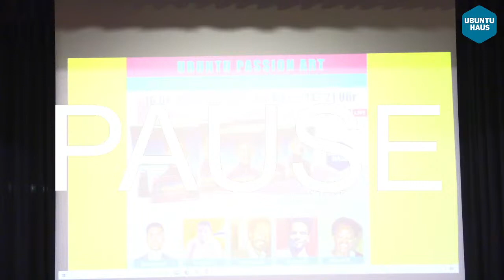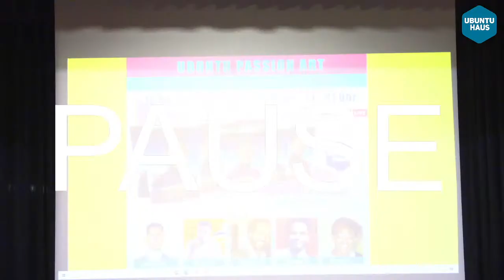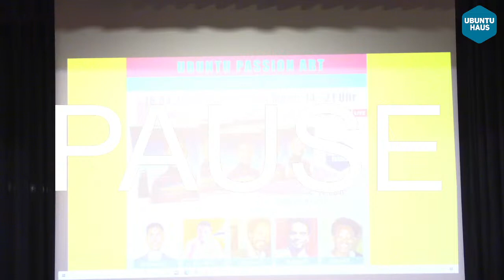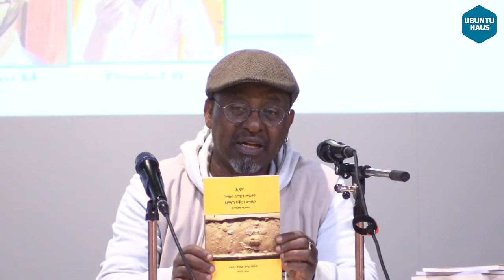መኣዲ ስነ_ጥበብ(ዝኽሪ ቁርሲ ቀዳም ኣብ ጥዓሞት)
ካብ ሃገርካን ህዝብኻን ብኣካል ርሒቕካ፡ ብመንፈስ ግን ሰጢምካ ክትነብር ዘኽእል፡ህልዉን ሕሉፍን መጻእን ኣጣሚሩ ከርእየና ዝኽእል ነገር እንተሎ፡ ሓደን ቀንድን ስነጥበብ 'ዩ። እዚ ናይ ሕሉፍን መጻእን ርእየት ከነስተማኣቕር ፡ ሓቢርና ስነጥበባዊ ስርሓት መንእሰያትን ዓበይትን ኣብ ስደት እንቋደሰሉ መዓልቲ ኣብ ከተማ ፍራንክፈርት ተዳልዩ 'ሎ። እዚ በብዓመቱ ንዝኽሪ "ቁርሲ ቀዳም ኣብ ጥዓሞት" ተኪኡ ዝካየድ ዘሎ፡ ሎሚ ዓመት እዉን ዝተፈላለየ ስርሓት ጥበብን ዝተፈላለዩ ደረስትን ሒዙ ከም ወትሩ ብኡቡንቱ ሃዉስ (UBUNTU HAUS) ተዳልዩልና ኣሎ።
ሓደ ካብቲ ምቁር ህያብ ናይዚ ዕለት፡ መመረቕታ መጽሓፍ "ንምዕራብ" ዝተሰምየት ብዘካርያስ ክብረኣብ(ኣዳላዊ መስትያት ቤትና) ዝተደርሰት መጽሓፍ ክኸዉን 'ዩ።   ምስ መጽሓፉ ድሕሪ ምልላይ ብዛዕባ እታ መጽሓፉ ሕቶን መልስን ምስ በጻሕቲ መደብ ክህሉ 'ዩ።
ብድሕር 'ዚ ፡ ዘተ ምስ 3 ደረስቲ ብዛዕባ ህልዉ ኩነታት ስነ -ጹሑፍ ኣብ ኤርትራ ብፍላይ ኣብ ቋንቋ  ትግርኛ ዘድሃበ ክህልወና 'ዩ። እዚ መዓልቲ ብ ሙዚቀኛታትን ደረፍትን ገጠምትን ዝተሰነየ ክኸዉን 'ዩ። እዚ ኣብ ከተማ ፍራንክፈርት ንሳልሳይ ተኸታታሊ ዓመቱ ዝካየድ ናይ ስነ-ጥበብ መዓልቲ ማለት "ቁርሲ ቀዳም ኣብ ጥዓሞት" ክትሳተፉ ብኽብሪ ንዕድመኩም።
Adresse:
Saalbau Griesheim
Schwarzerlenweg 57,
65933 Frankfurt am Main
Daniel Petros
Kibrom Demoz
Tsegay Mehari